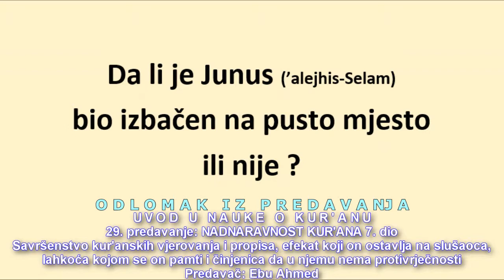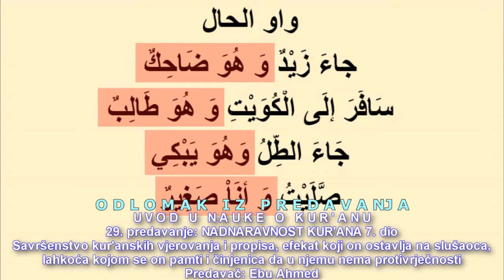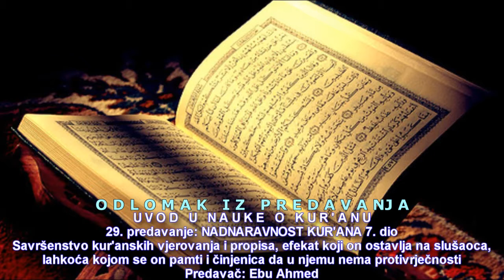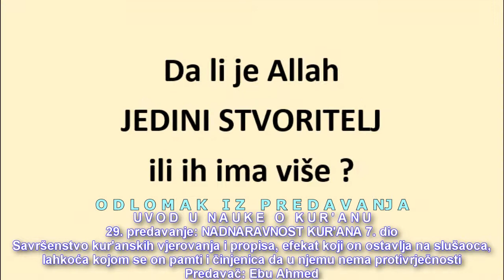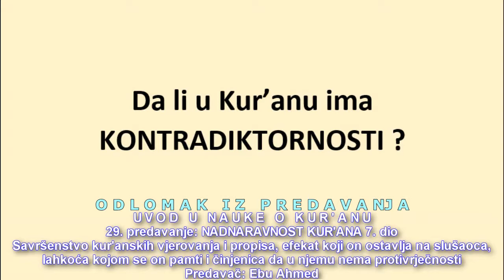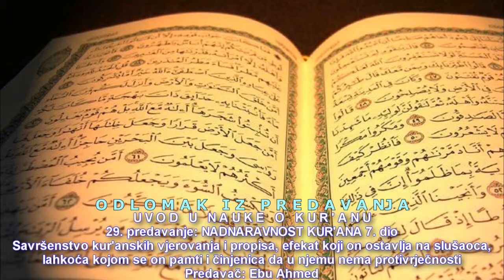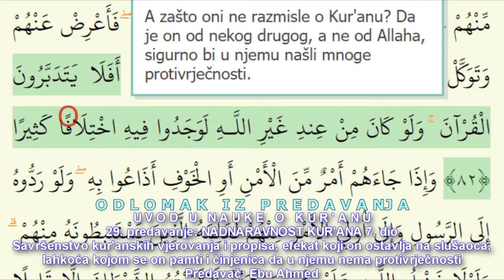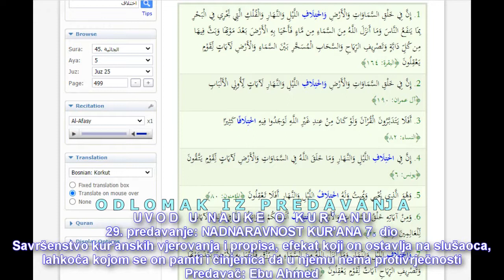Za razliku od Biblije, u Kur'anu nema kontradiktornosti